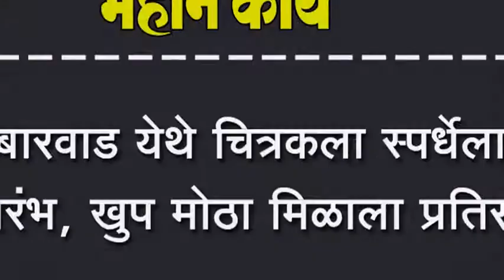बारवाड येथे चित्रकला स्पर्धेला आरंभ, खुप मोठा मिळाला प्रतिसाद